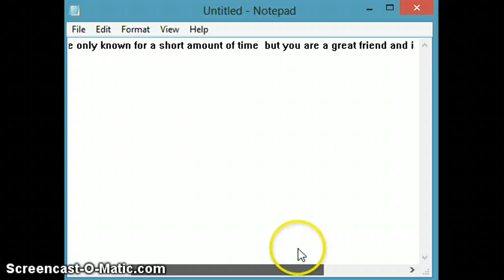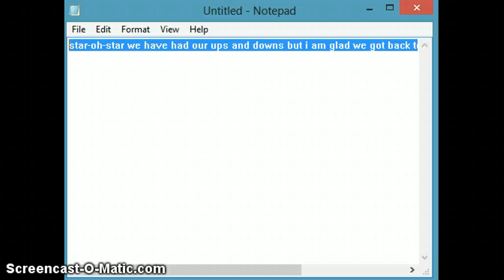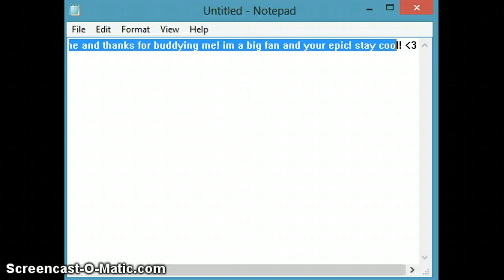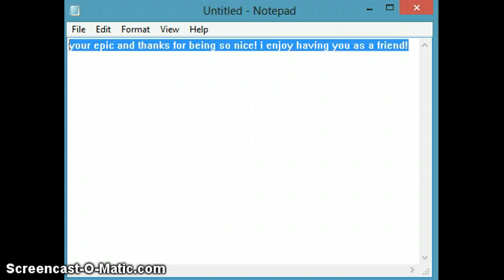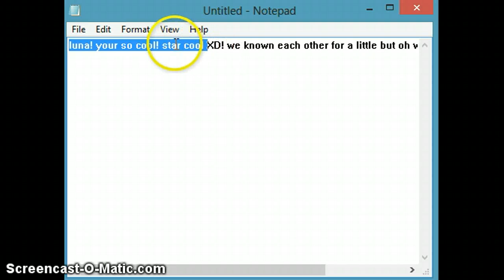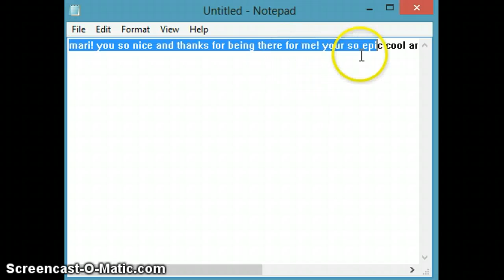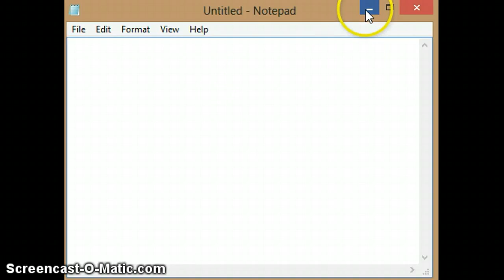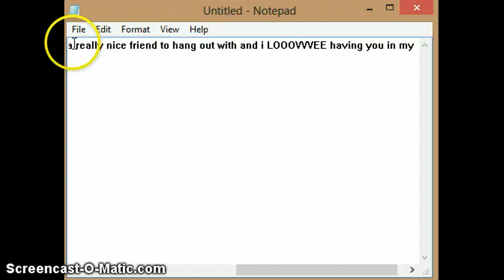Best Friends AJ + A Little Thing I Say About My Best Friends